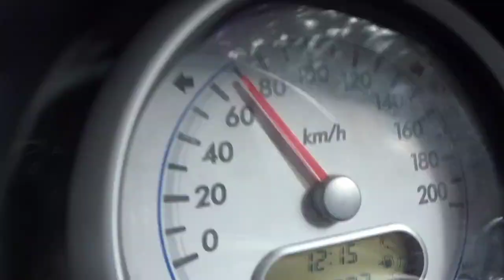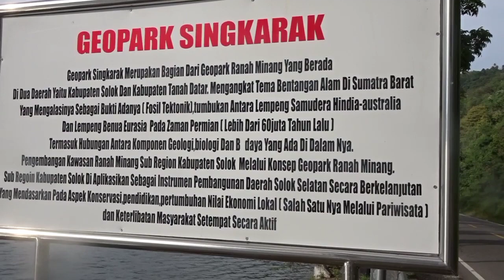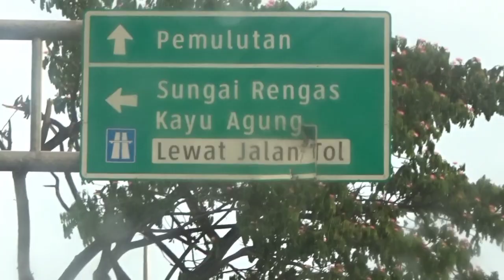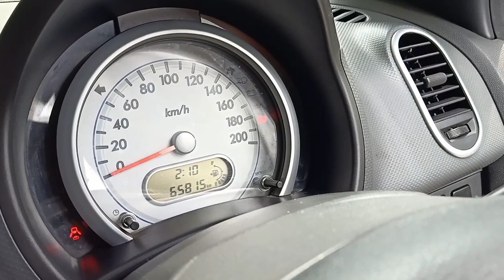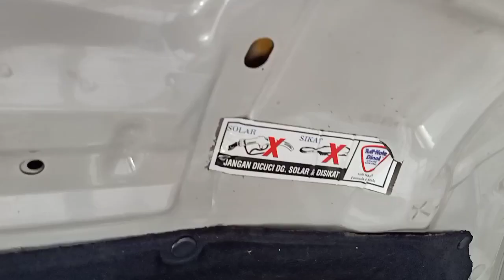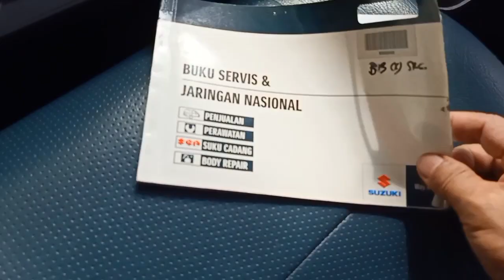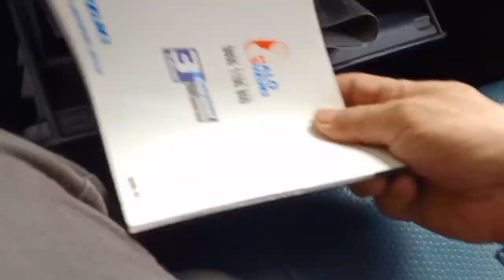NIKMAT..!! Padang panjang Jakarta Dengan Suzuki Splash, Nikmati Indahnya Pemandangan Danau Singkarak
Maaf ya aa..gais², atas segala yg kurang berkenan, atau segala kekurangan..

ohya...
DIBAHAGIAN TERAKHIR ADALAH VIDIO SAMPAI DI JAKARTA.. TEPAT NYA DEPOK..
ALHAMDULILLAH.. SELAMAT AMAN SAMPAI RUMAH..

Thanks atas segala respon dan dukungan nya..
wassalam..